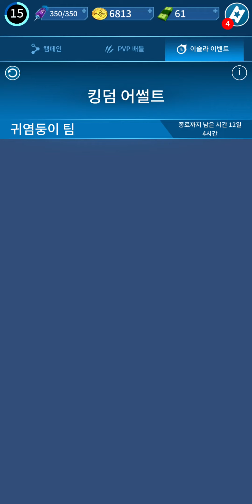Battle for get a Homalocephale DNA Part 1 || Jurassic World:Alive Ep496